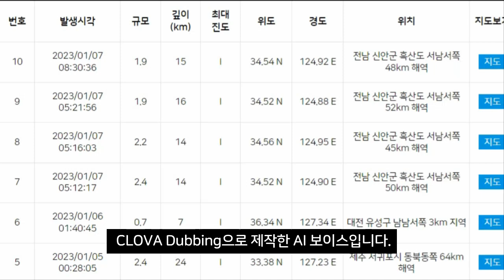지진과 쓰나미 한반도 온다 1월7일 한국 연속 4번 지진 발생!